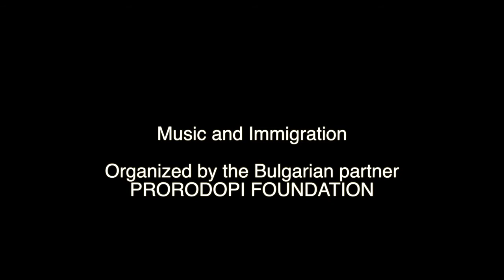FAIDRA PROJECT-CREATIVE EUROPE-MUSIC AND IMMIGRATION - SMOLYAN BULGARIA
International workshop in the frame of the project FAIDRA about immigration and family separation. A Creative europe project.